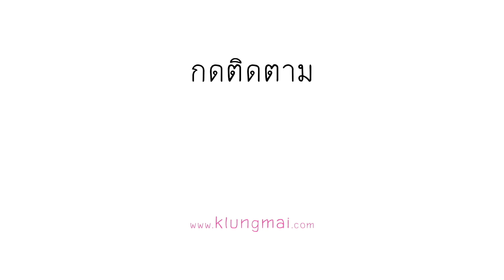ยางรัดผมโดนัทตกแต่งด้วยปอมปอม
อากาศมันร้อน จะขยับตัวทำอะไรซักหน่อยก็เหงื่อออกอีกละ
ทำปอมปอม มาตกแต่งยางรัดผมโดนัท รวบผมไว้ซะเลยดีกว่า
ไว้คลิปหน้า ค่อยมาถักโครเชต์กันนะคะเพื่อน ๆ
อาทิตย์นี้ ขอวางเข็มโครเชต์ซักครู่ค่ะ